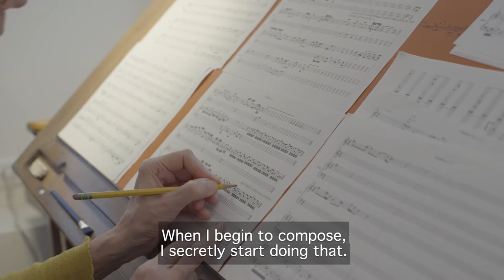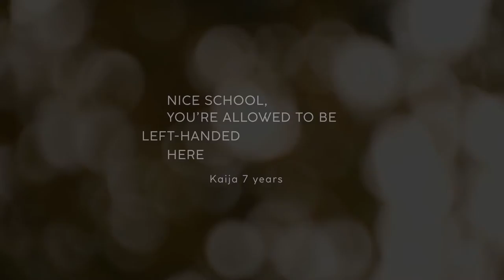Echoes of the Universe - The Music of Kaija Saariaho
"Echoes of the Universe" is a tribute to the life and work of the beloved Finnish contemporary composer Kaija Saariaho, who passed away this summer in the fifth decade of her career. This intimate documentary traces Saariaho’s full life story, from her childhood in Helsinki, to her education at Finland's Sibelius Academy and the Freiburg Conservatory of Music, to her esteemed career in Paris. "Echoes of the Universe"  includes never-before-seen footage from several 2022 rehearsals of Saariaho's masterpiece, "Innocence," before its performance at the Finnish National Opera in October of that year. "Innocence," the conductor's harrowing work on a school shooting whose aftershock reverberates physically as well as sonically, premiered in summer 2021 at the Aix-en-Provence Festival to critical acclaim.